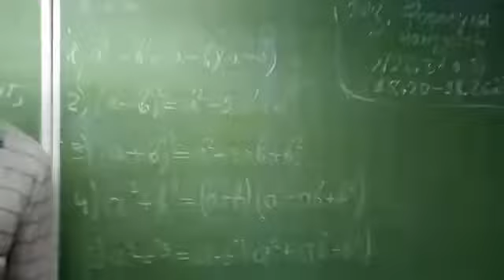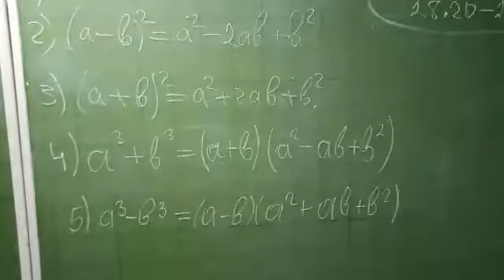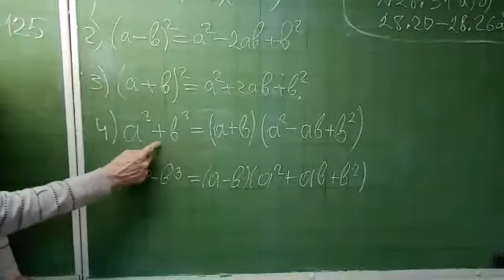Формулы сокращенного умножения. ФСУ Как их произносить и запоминать.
Фрагмент урока 7 класс. Алгебра. Квадрат суммы,квадрат разности, разность квадратов, разность и сумма кубов.Как правильно произносить эти формулы.